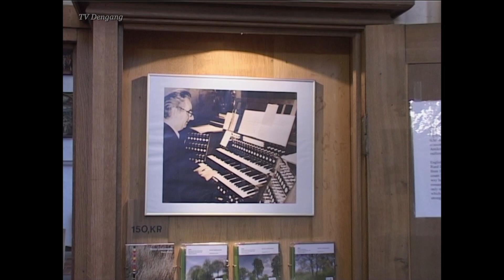Rued Langgaard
Domorganist i Ribe Domkirke og bestyrelsesmedlem i Rued Langgaard Selskabet, Birgitte Ebert fortalte i Ribe Domkirke i år 2008 om den danske komponist Rued Langgard (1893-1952) med udgangspunkt i hans tid i Ribe.
Rued Langgaard fødtes i København i 1893 som eneste barn af pianist og komponist Siegfried Langgaard og pianist Emma Langgaard. Allerede som barn spillede han klaver, violin og orgel. Han kom aldrig på Musikkonservatoriet; men blev uddannet ved privat undervisning.
I 1905 debuterede han som gæsteorganist i Marmorkirken, København, hvor han i 1912 kortvarigt var organistassistent.
Langgaard søgte gennem 20 år stillinger som organist, men blev forbigået, indtil han til sidst i 1940 fik sit livs eneste egentlige ansættelse, som organist og kantor ved Ribe Domkirke.
Flytningen førte til en revitalisering som komponist, og Rued Langgaard blev i RIbe som domorganist til sin død i 1952.
Han var modstander af mange af samtidens tendenser i dansk kirkemusik og følte et modsætningsforhold til sin tids førende komponist Carl Nielsen.
Rued Langgaard havde en problematisk natur, som altid bragte ham i opposition til de fremherskende tendenser i tiden. Carl Nielsen var en stjerne; mens Rued Langgaard hele sit liv måtte kæmpe for den mindste opmærksomhed omkring sin “anderledes” musik.
Langgaard var hele sit liv en outsider, som af børnene i Ribe blev kaldt Hr. Langhår.
I dag er der meget større opmærksomhed om Rued Langgaards kvaliteter som komponist, og Rued Langgaard Selskabet har således i de sidste 10 år arrangeret en Rued Langgaard Festival i Ribe.
Baggrunden for Langgaards musik er en religiøs tro på musikkens åndelige kraft og betydning for mennesket. Langgaard er en ener, der ikke kan sættes i bås.
Hans musik er uforudsigelig og ukonventionel, og den spænder fra romantisk pastiche til ekspressiv modernisme. Nogle af hans kompositioner peger frem mod 1960'ernes klanglandskaber og 70'ernes collagemusik - og endnu senere fænomener som Minimalisme og New Age.
I de forløbne ca. 10 år er der sket en stærk stigning i Langgaard-aktiviteterne. Rued Langgaard Selskabet står i 2019 for den tiende Rued Langgaard Festival i Ribe med fire dages koncerter, foredrag, lounges, film m.m. En lang række Langgaard-indspilninger har både høstet gode anmeldelser og priser nationalt og internationalt og orkestre i Tyskland, Østrig, Storbritannien og Sydkorea har vægtige Langgaard-værker på programmet.
Udsendelsen blev tilrettelagt af Jens Christian Top i 2008.